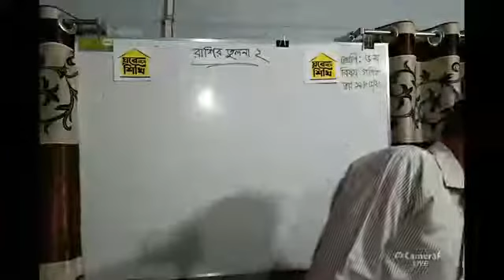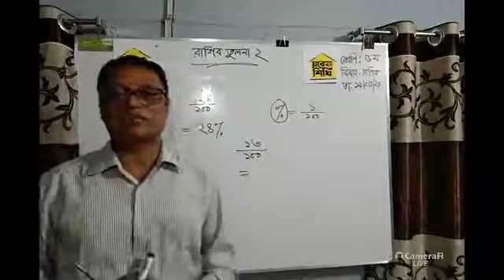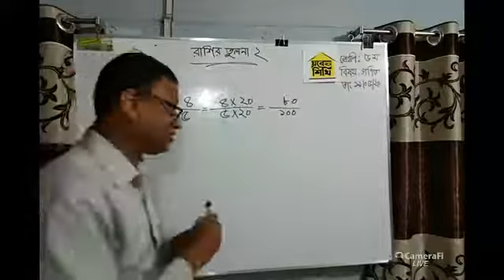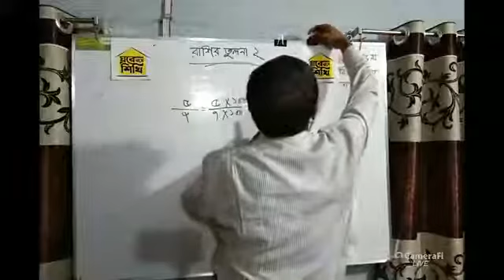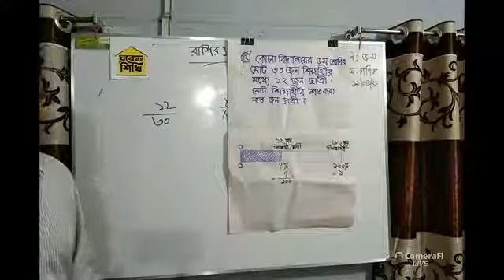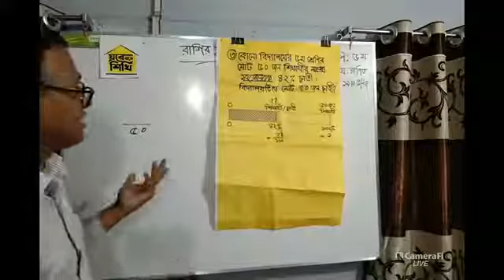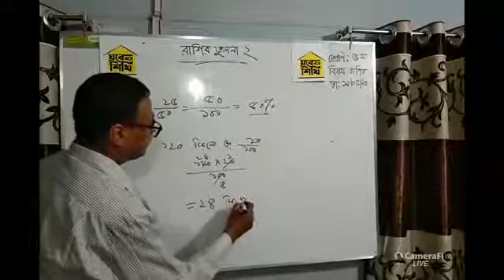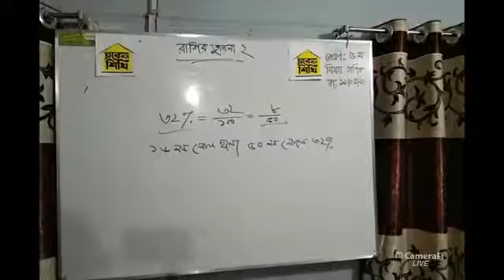শ্রেনী II ৫ম II গণিত II রাশির তুলনা II ১৯ মে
শ্রেনী II ৫ম II গণিত II  রাশির তুলনা II